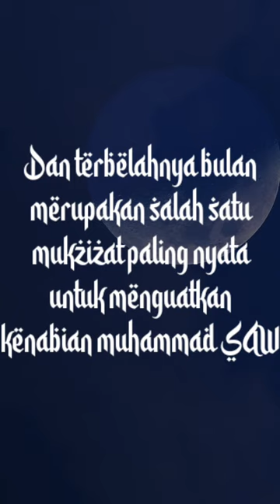Bukti bulan terbelah 2